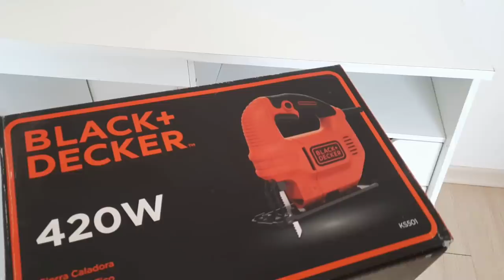CORTAMOS E REMONTAMOS A PENTEADEIRA I MUDANÇA NO QUARTO I FICOU LINDO I CAMA POSTA SEMANA DE NATAL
Pra quem acompanhou a minha felicidade de ter a tão sonhada penteadeira e a vontade enorme de mudar o cantinho do quarto que só servia pra bagunça , vai ficar feliz comigo por mais essa conquista.
Cortamos a penteadeira modificamos para que pudéssemos por no cantinho ao lado do guarda roupa.

✉ Contato Pâmela Magalhães​:
(Parcerias/Anúncios/negócios)

E ai esta gostando dos vídeos ? Então deixe-me saber nos comentário o que vocês querem ver aqui no canal!